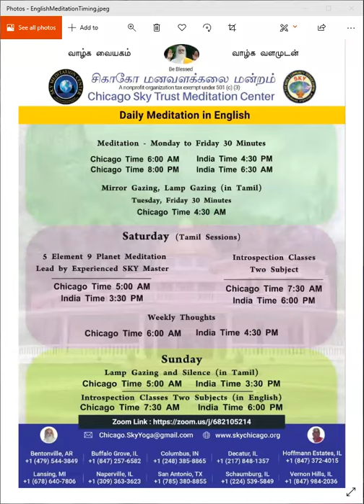மாலை தவச் சிந்தனை " தென்புலத்தார் "